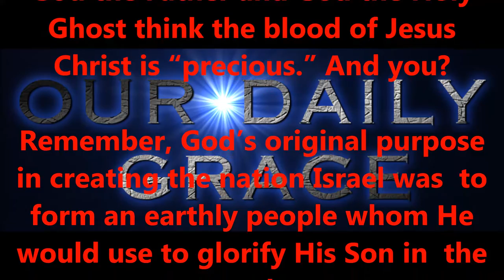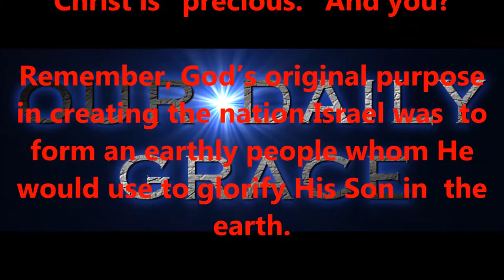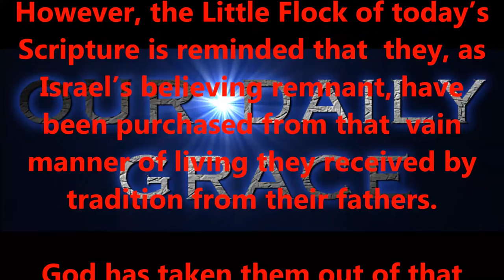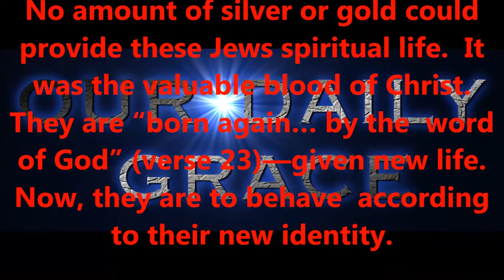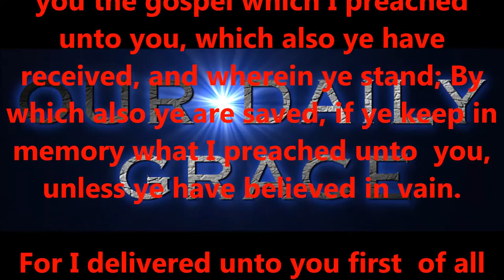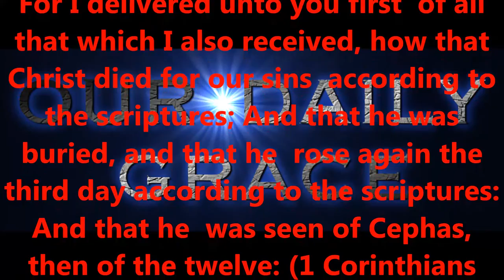SEPT 26, 2016 OUR DAILY GRACE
FORHISGLORY MINISTRY
Produced by,
Lonnie Martin

Written by,
Shawn Brasseaux

(and also)